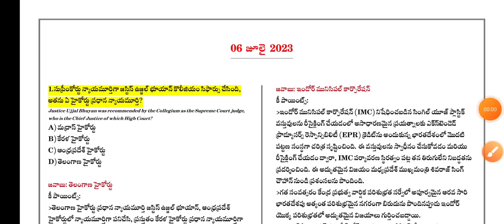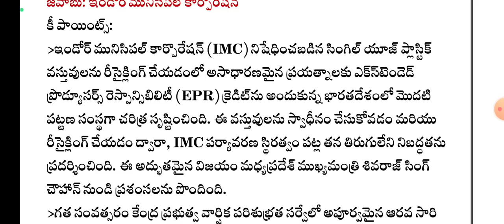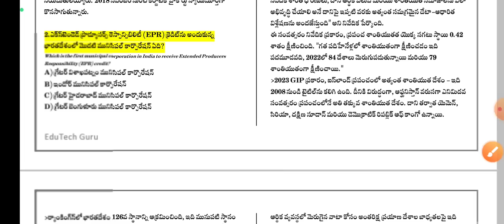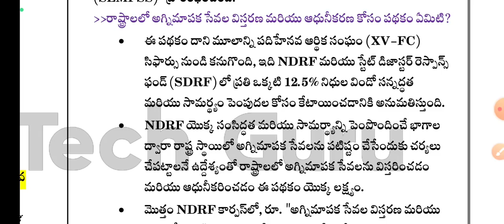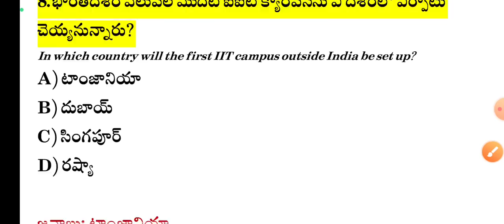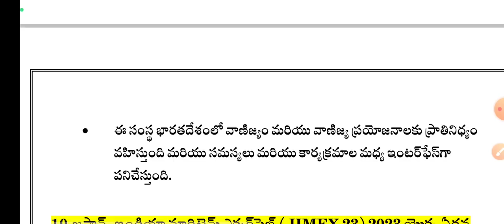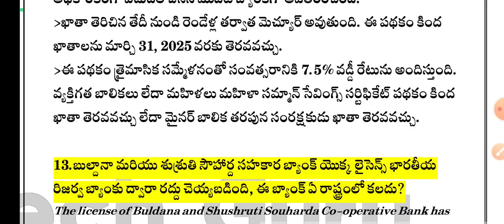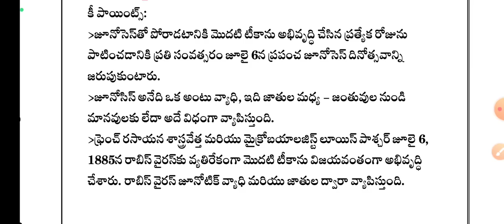06 July 2023 Current Affairs | Daily Current Affairs in Telugu | MCQ Current Affairs in Telugu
06 July 2023 Current Affairs | Daily Current Affairs in Telugu | MCQ Current Affairs in Telugu